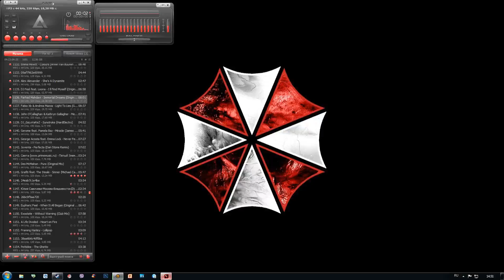Killing Floor 2 ll Play Commando